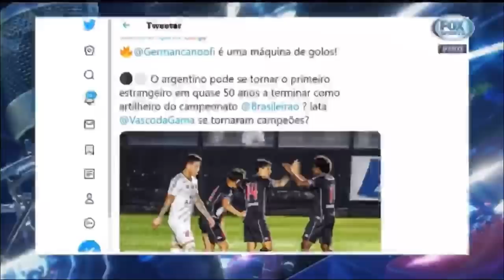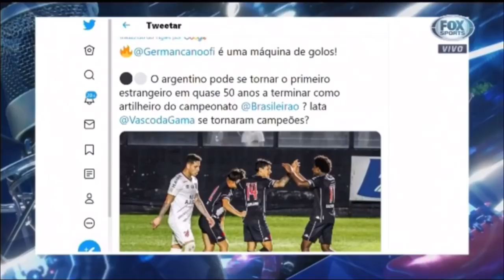VEJA: FLAVINHO ATACA O CANO NA FOX | VASCO FOI GARFADO CONTRA O ATLHETICO | NOTÍCIAS DO VASCO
WhatsApp pra pegar as fichas da
Brasil Pokers

LINK DO NOVO CANAL FUTBOLACO JR

● Canal Futbolaco_Vasco
● VIRE MEMBRO DO CANAL: